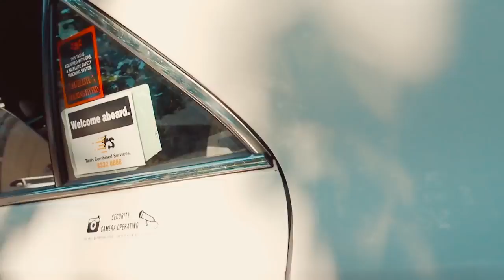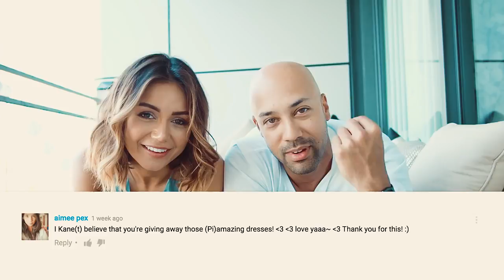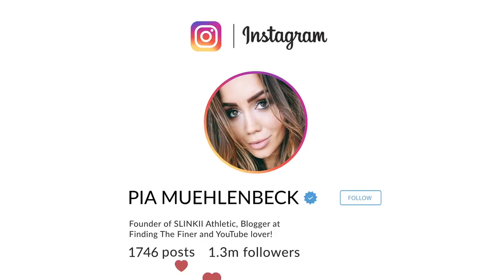SHE LOOKED SO PRETTY IN HER DRESS / COMPETITION GIVEAWAY WINNER - VLOG 041 - Best New